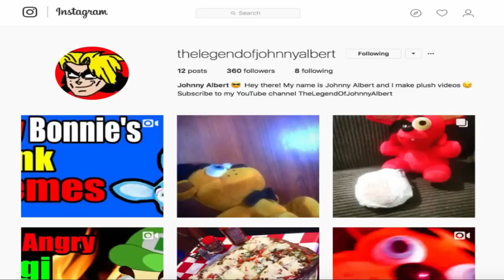FNAF Plush - Freddys Broken Leg!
Freddy breaks his leg!!! FNAF Plush - Freddy's Broken Leg. In this new episode of Five Nights At Freddy's FNAF Plush, Sister Location, Freddy is just walking peacefully when all of sudden Bowser Junior comes in full force and runs over Freddy with Freddy's Car. Bowser Jr laughs at Freddy and leaves taking Freddy's car., Freddy is left with a broken leg screaming for help. Bonnie hears Freddy's screams and goes towards him, Freddy tells Bonnie to get Golden Freddy. Golden Freddy takes Freddy to Dr.Mario. Freddy promises he's going to get revenge on Bowser Junior, Freddy tells Mr. Bonnie to get his car back from Bowser Jr and Chica decides to take matter into hands. Once Mr.Bonnie gets Freddy's Car, Freddy gets on his car and goes to Bowser Junior to get him back. Enjoy FNAF Plush - Freddy's Broken Leg